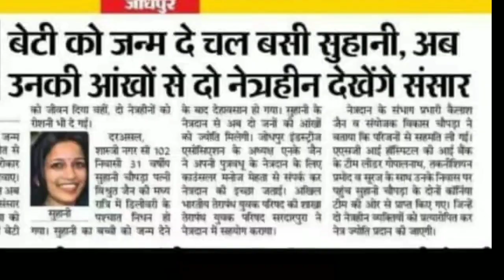suhani Jodhpur सुहानी जोधपुर की कहानी मां की ममता जाते-जाते दो जनों को देगी जिंदगी सोनी देवी रियल सच